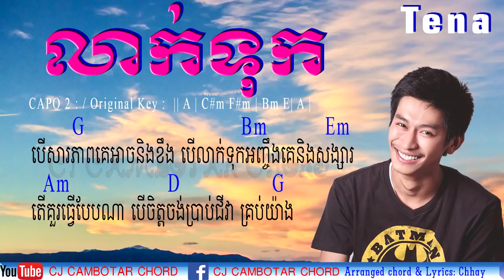Tena លាក់ទុក Chords Leak Touk, Tena new songs 2017